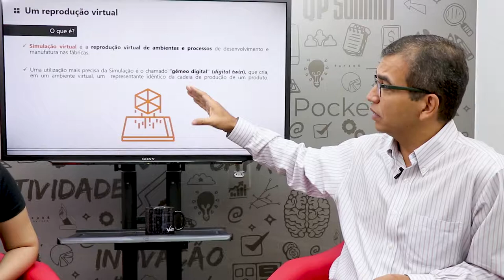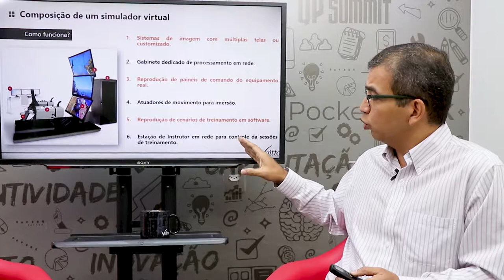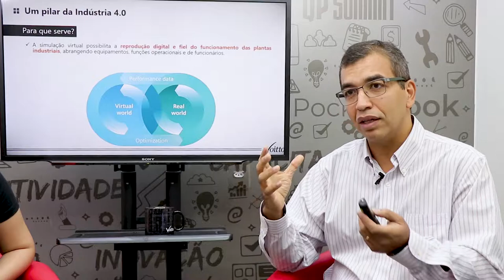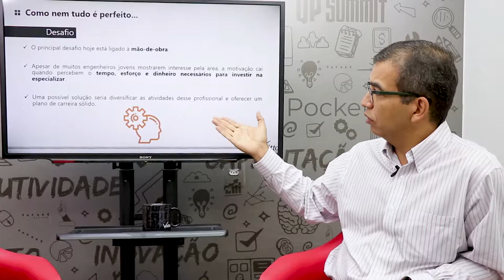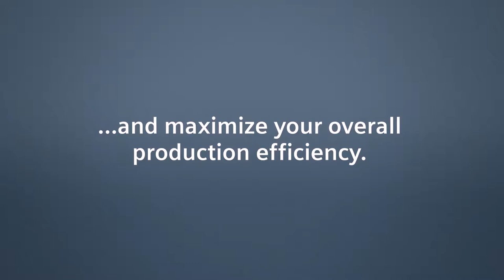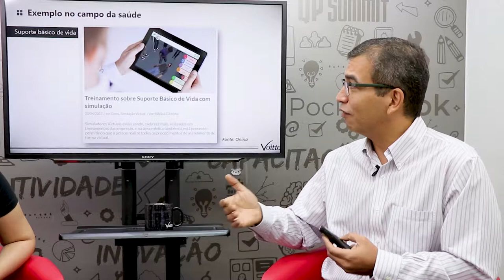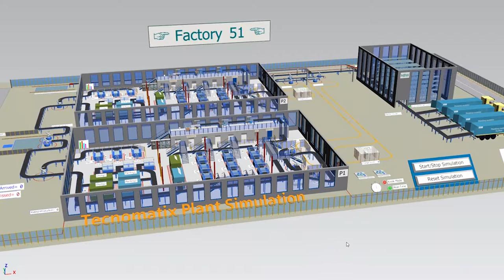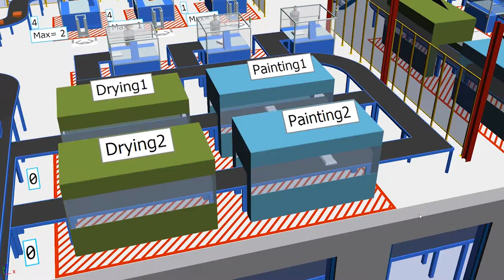INDÚSTRIA 4.0: SIMULAÇÃO VIRTUAL